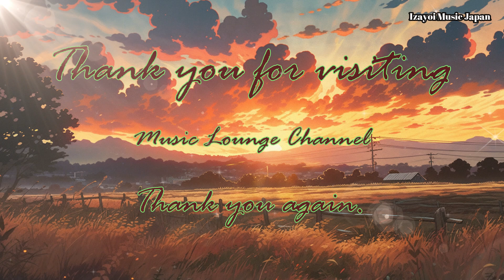Japan Three Greatest Festival Osaka Tenjin Festival 天神祭 Samurai procession Tokyo BGM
A festival is a ritual to worship gods, Buddhas, and ancestors for the purpose of gratitude, prayer, and consolation. Offerings and other things are given.

Special Thanks Illustrator